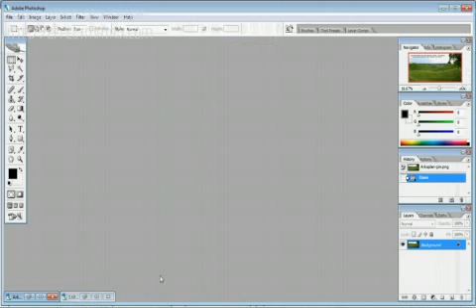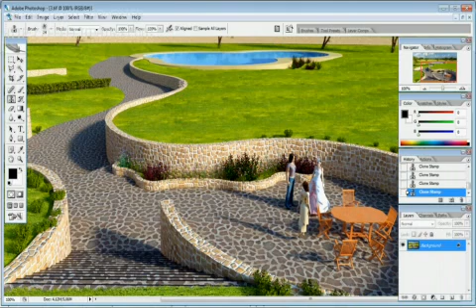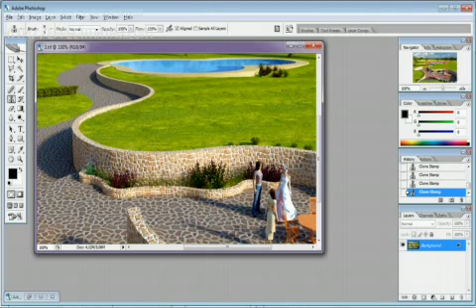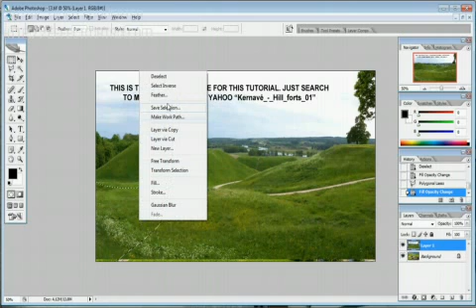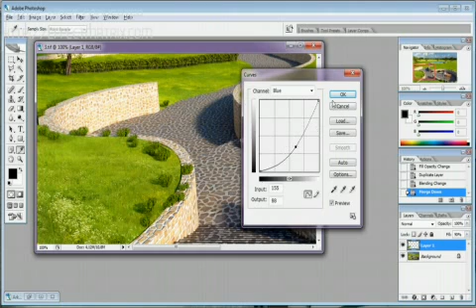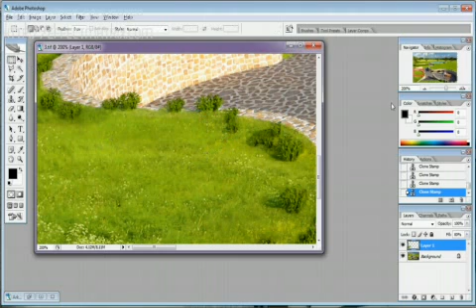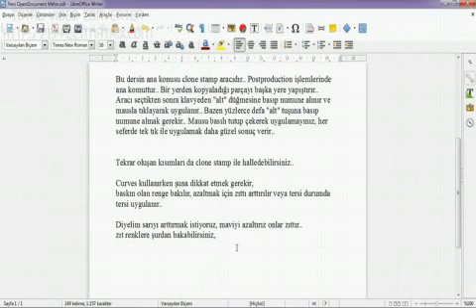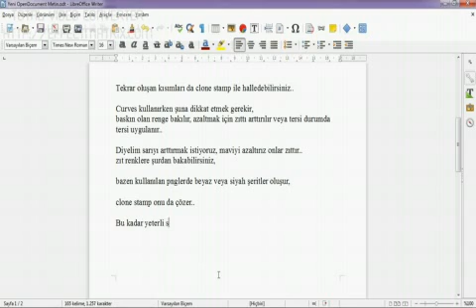Postproduction işlemlerinde clone stamp kullanımı ve diğer bazı işlemler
Psde çim ve diğer bazı işlemler için clone stamp aracının kullanılması hakkındadır.. Çok detaylı bir video olmadı, ilerde daha açıklayıcı bir video yüklersem bunu silerim..